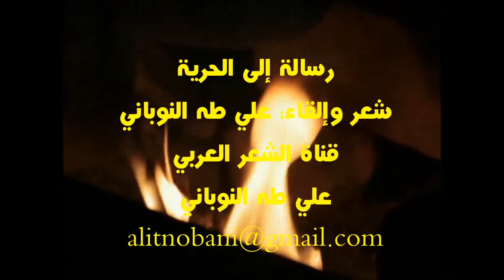رسالة إلى الحرية/ شعر وإلقاء: علي طه النوباني